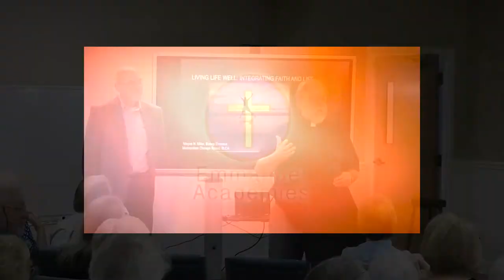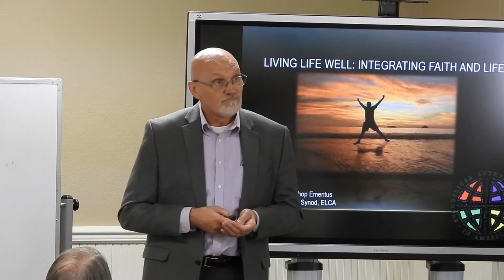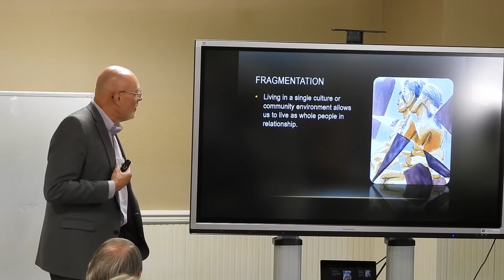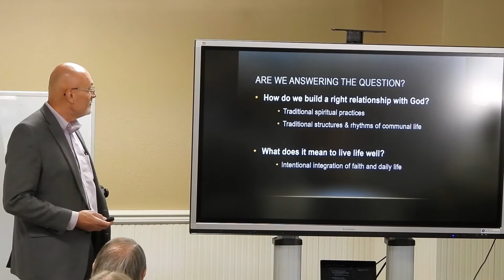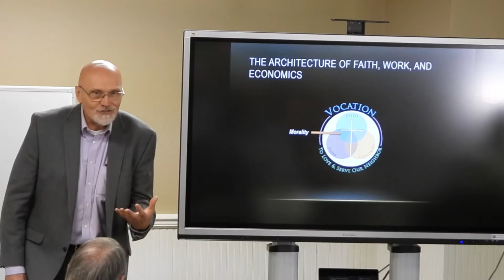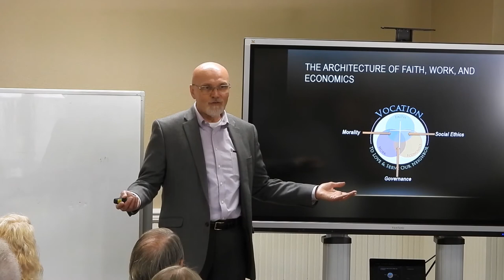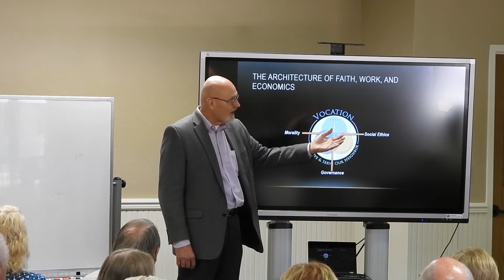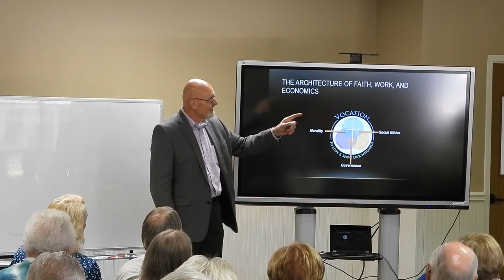Bishop Miller Sunday Session February 23, 2020 FWE - Living Life Well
Retired two term Bishop Wayne Miller discusses Faith, Work and Economics as a Model for Living Life Well. This is the 30 minute Sunday version of the presentation. Filmed at Emmanuel Lutheran Church, Naples, FL by Emmanuel Academies.